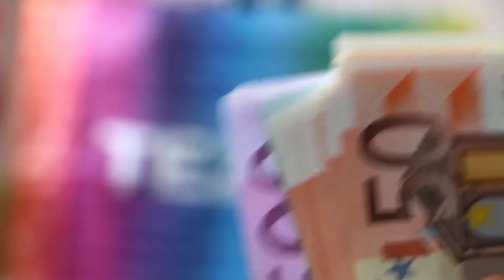Public Provident Fund (PPF) Account – Benefits, Calculator, Interest Rate, Rules | Mr Kashyap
Public Provident Fund or PPF Account benefits are discussed in hindi. How to open a PPF account online or in Post Office, PPF Calculator, Interest Rate and other PPF rules regarding withdrawal, eligibility, maturity period etc. are discussed in detail.
PPF account can be opened in a Post Office or an Authorized Bank like SBI, PNB, ICICI Bank, HDFC Bank, Axis Bank etc.

पब्लिक प्रोविडेंट फण्ड या PPF अकाउंट के फयदों के बारे में इस वीडियो में हिंदी में चर्चा की गयी है। ऑनलाइन या पोस्टऑफिस में पीपीएफ अकाउंट कैसे खोलें, पीपीएफ कैलकुलेटर, इंटरेस्ट रेट और PPF विथड्रावल से सम्बंधित नियम, एलिजिबिलिटी, परिपक्वता अवधि आदि के बारे में अन्य पीपीएफ नियमों पर विस्तार से चर्चा की जाती है।

पीपीएफ अकाउंट किसी पोस्टऑफिस या ऑथोराइज़्ड  बैंक जैसे एसबीआई, पीएनबी, आईसीआईसीआई बैंक, एचडीएफसी बैंक, एक्सिस बैंक आदि में खोला जा सकता है।

In this video, we have explained:
What is PPF or public provident fund?
Is PPF good as a long term investment option?
Is public provident fund tax-free?
What are the tax benefits of PPF?
Is PPF interest taxable?
What are the benefits of investing in PPF account?
How one can deposit money in PPF account?
What are the limitations of PPF investment?
What is the average interest rate given in the provident fund account?
Where a PPF account can be opened?
How to open a PPF account?
How to calculate the profit of PPF?
How interest is calculated in PPF investment?
What are the rules to withdraw money from a PPF account?
How partial withdrawal can be done from the provident fund account?
What are the rules for premature closure of PPF account?

 In this video, I have tried to cover as much information as possible about the benefits and limitations of PPF account. PPF is a risk-free and long term investment, therefore, it's best for those who are looking for risk-free and long term investment options.